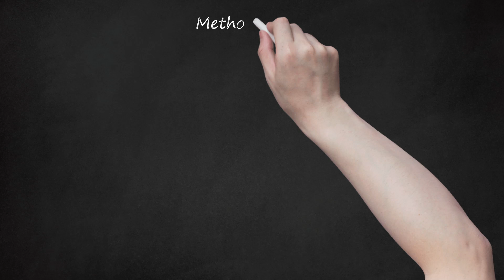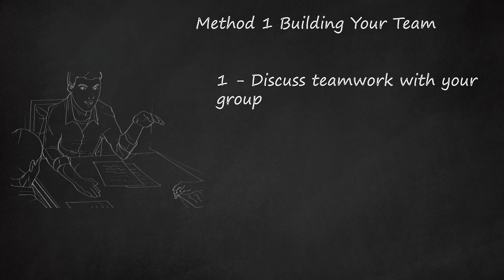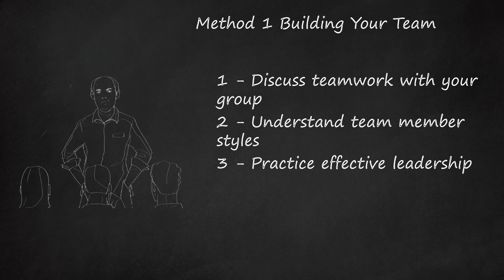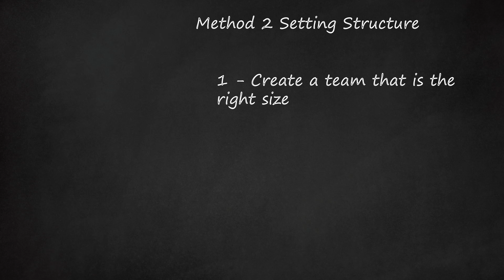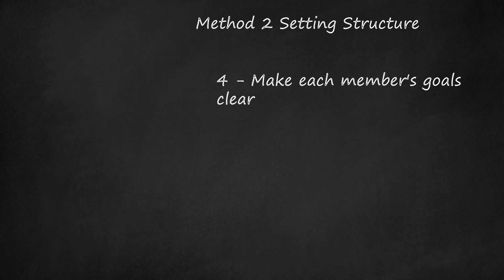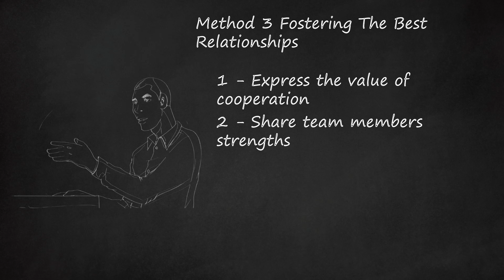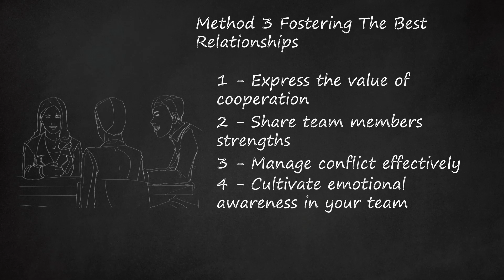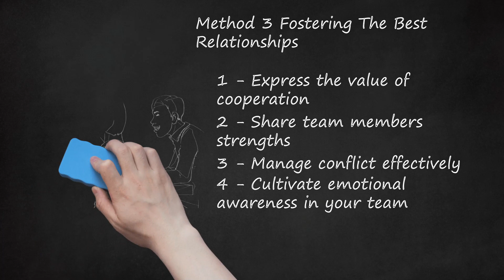Building Strong Teams: Strategies for Effective Collaboration, Leadership, and Conflict Resolution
The video outlines effective strategies for team building in the workplace, focusing on three key methods. Method 1 emphasizes the importance of discussing the benefits of teamwork with the group, addressing both positive and negative perceptions. It suggests understanding team member styles, such as contributors, collaborators, communicators, and challengers. The method also highlights the significance of effective leadership styles, including transformational and empowering leadership.    Method 2, "Setting Structure," suggests creating teams of the right size, ideally between two to five members, to facilitate communication and role clarity. It advises setting concrete due dates for team goals, breaking down larger projects into smaller, manageable tasks. The method also emphasizes the establishment of protocols for team interaction, including deadlines for responses and mandatory meeting attendance. Clear goals for each team member are essential to avoid overlap and ensure effectiveness.    Method 3, "Fostering The Best Relationships," underscores the value of cooperation and the need for team members to fully commit to working together towards common goals. Sharing team members' strengths, managing conflict effectively, and cultivating emotional awareness are highlighted as crucial aspects. The video concludes with tips, such as creating clear goals for each team member, emphasizing the value of teamwork, ensuring full commitment, promoting great leadership, and learning from conflicts promptly. The overarching keywords include team building in the workplace, how to build teamwork, leadership, effective collaboration strategies, conflict resolution, and the power of teamwork.